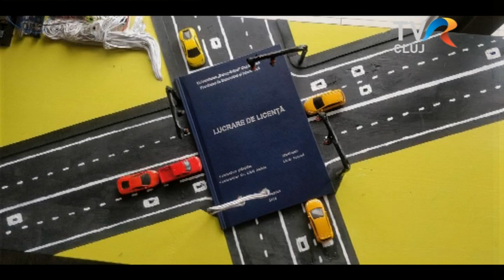Okos jelzőlámpák Kolozsváron.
Lázár Botond, kolozsvári egyetemista kidolgozta és hamarosan tovább is fejleszti annak a jelzőlámpa-rendszernek a tervét, amely belátható időn belül hatékonyan csökkentené az egyre őrületesebb káoszt a közutakon.